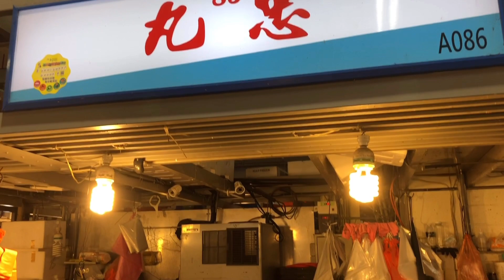Amazing Fish Cutting Skills - Milk Fish, Eel Fillet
台中建國市場
虱目魚切割 - Milk Fish Cutting Skill
鱔魚切割 - Eel Cutting Skill

台中市東區建成路500號
Taichung City, Taiwan